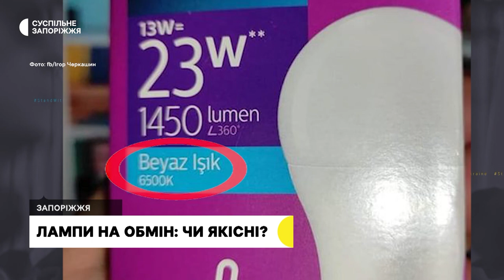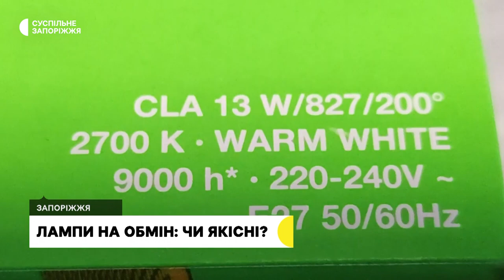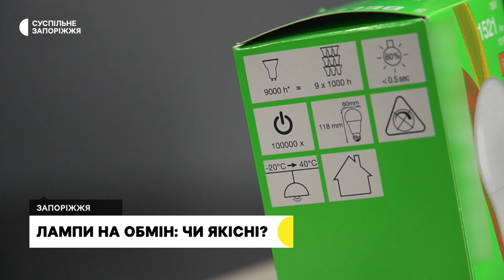Лампочки на обмін: на що звернути увагу запоріжцям | Новини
Від початку кампанії обміну ламп в Україні, у Запоріжжі та селищах міського типу їх видали 207 тисяч, – повідомила Суспільному заступниця керівника Запорізької дирекції “Укрпошти” Оксана Скачкова. Та не всі з ламп придатні для використання у житлових приміщеннях. У чому різниця між лампочками – з'ясовувало Суспільне.